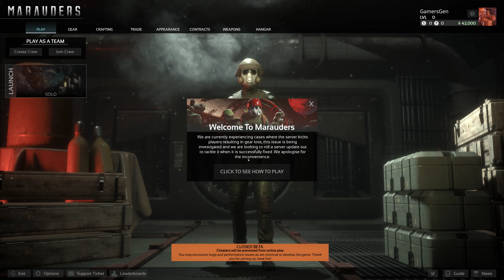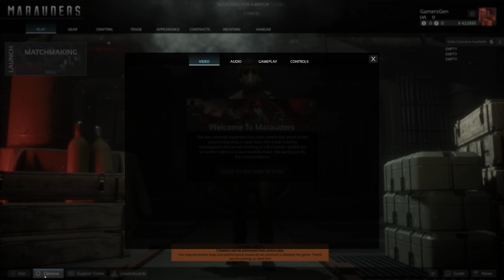Tarkov clone in space? Marauders closed beta test